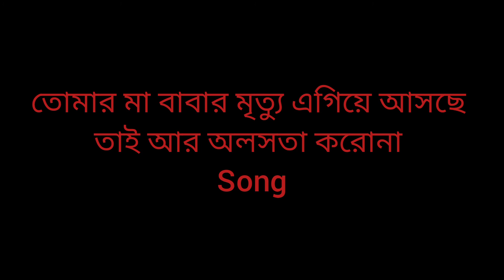অলসতা করোনা Song